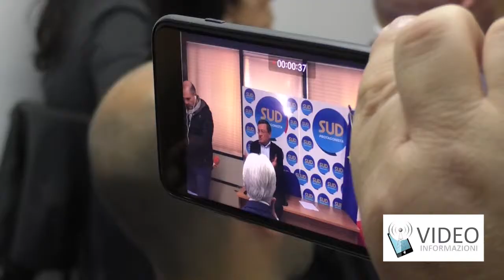Salvatore Ronghi si candida alle Elezioni europee